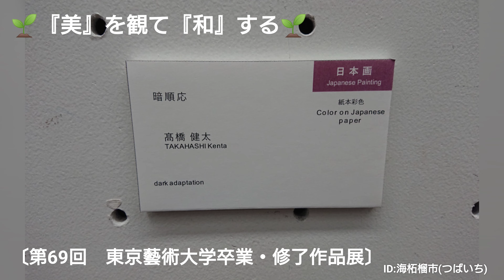高橋健太《暗順応》卒業作品・日本画〔第69回 東京藝術大学卒業・修了作品展〕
［オンライン・ミュージアム🕵️みんなで動画ＶＴＳ(対話型鑑賞)😄］

《第69回　東京藝術大学卒業・修了作品展》振り返り編

⭕東京都美術館 〔日本画〕
Artist
高橋健太《暗順応》卒業作品
紙本彩色 H181.8cm × W227.3cm

『美』は、食べれないけど、脳🧠に大切な『癒し』や『活力』を与えてくれる😀

みんなで🌿ワイワイ⌨️『美』観て『和』する🌱コロナ😈ストレス解消と参りましょう🌅
《第69回　東京藝術大学卒業・修了作品展》東京都美術館 日本画《目次》
〔みんなのＶＴＳ🌱『美』を観て『和』する🌱感じたままにポディテブにコメントお願いします🙇⤵️〕